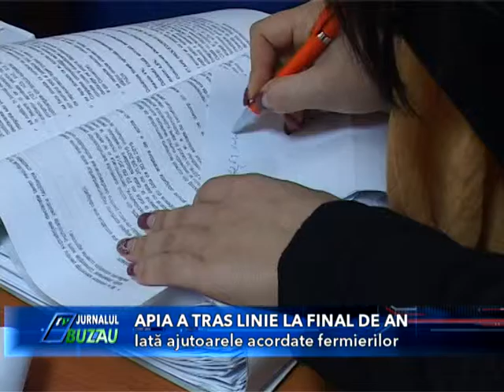APIA A TRAS LINIE LA FINAL DE AN